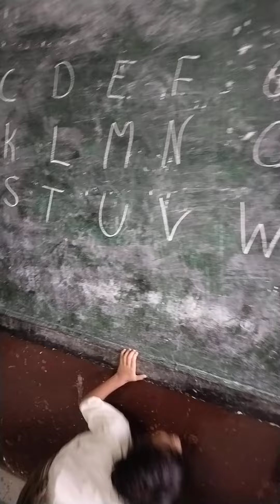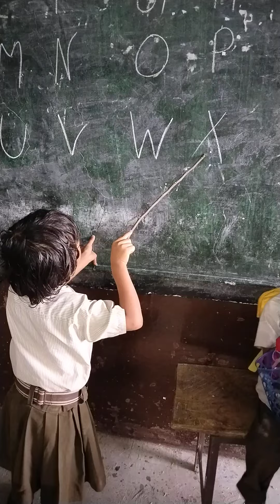August 9, 2024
छोटे बच्चो की इंग्लिश क्लास विक्रम स्कूल